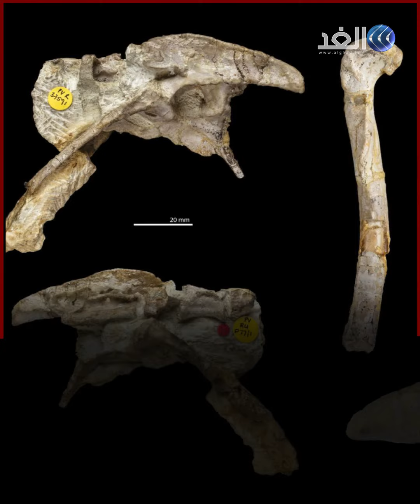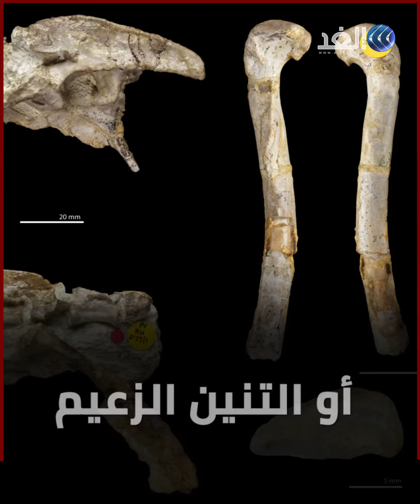ديناصور في حجم الدجاجة لكنه من آكلي اللحوم.. توثيق رفات ديناصور عاش قبل 200 مليون عام